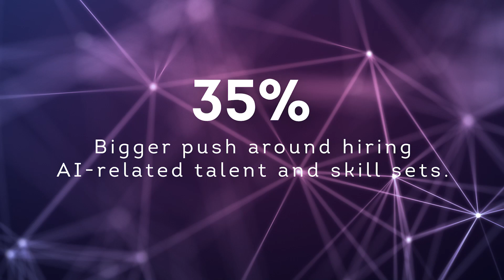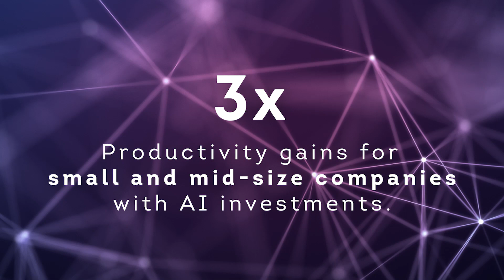Aberdeen's New Study: AI & the Future Workplace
Aberdeen's Mike Lock previews our latest study, 'AI & the Future Workplace.' In this video, Mike discusses key findings, including the impact of AI on workplace culture and productivity. Discover how companies investing in AI are experiencing significant gains and what this means for the future of work.